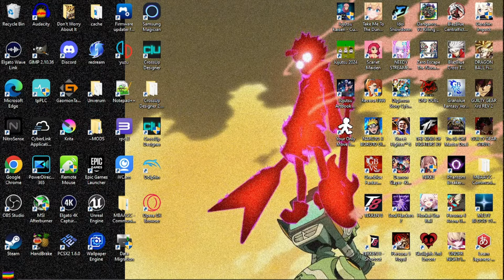Lancelot player calmly explains the Zeta matchup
You just hit blade a lot
0:00 This is basically Street Fighter right?
0:35 Fighting Zeta is easy (as Lancelot)
5:32 Why block when you don't have to?
13:32 Is 2B really that bad?
17:02 Damn all the Zeta's out today huh?
21:11 Another weird Granblue session